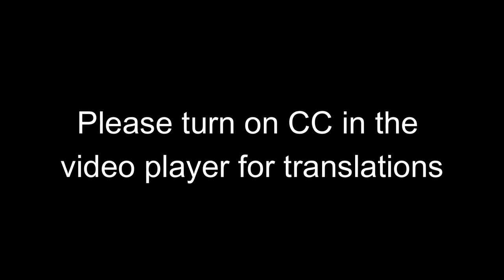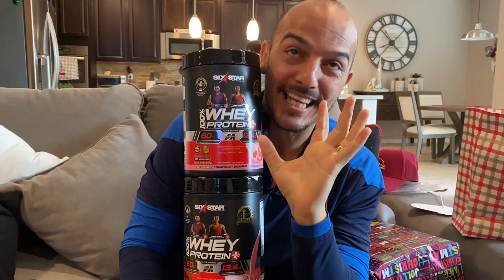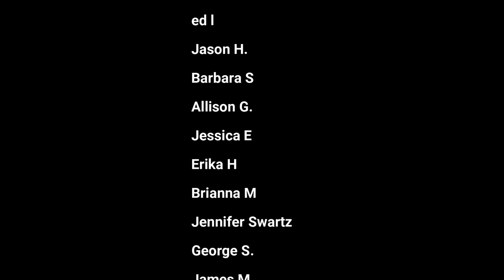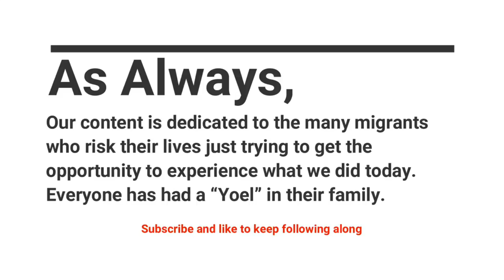MOST EMOTIONAL FIRST CHRISTMAS EVER - Reaction to his 1st Gifts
At. 36 years old recent Cuban immigrant gives an emotional reaction to his first christmas ever. Watch his reaction as he opens his first gifts hes ever received on Christmas. A huge thank you to our YouTube community who made this video possible and many more videos coming up. You have no idea how grateful we are to all of you.

This experience is not unique. Many Cubans who come here experience and will always remember their first Christmas.

If you sent us a gift via amazon, please note that several packages came with no or incomplete gift receipts that we couldn't trace. We apologize about that.

Follow our unique and very special journey - Mari and Yoel

 If you want to send us any gift cards to donate or anything else